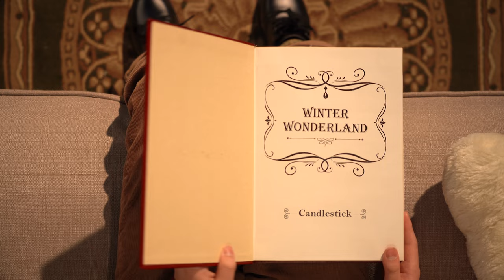Candlestick - Winter Wonderland (Official Video)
"Winter Wonderland" by F. Bernard
Performed by Vocal Septet [Candlestick]